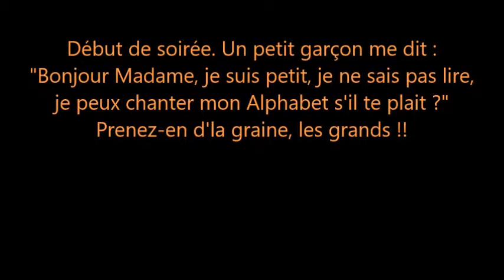12 AOÛT 2019 AUX AMANDIERS 2 AYMEN et l'alphabet